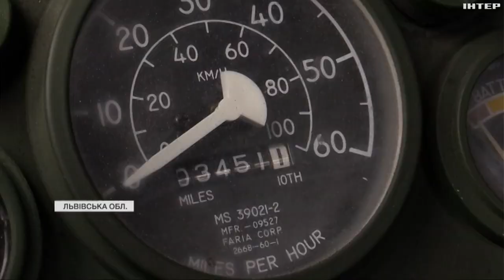Благодійники зі США передали 10 позашляховиків для ЗСУ